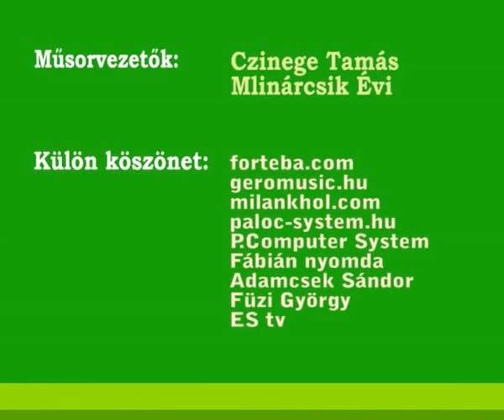Hinta a sorozat 3. rész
Műsorunk egy fiatalos lendületű zenés ,szórakoztató és kultúrális magazin, mely elsősorban a 18 és 35 év közötti nézőket célozza meg, de tulajdonképpen korhatár nélkül élvezhető. Két lendületes és vidám műsorvezető garantálja a kellemes és tartalmas szórakozást. Ők egy párt alakítanak akiknek spontán kalandjait örökíjük meg a műsor körülbelül 20 perces időtartamában.